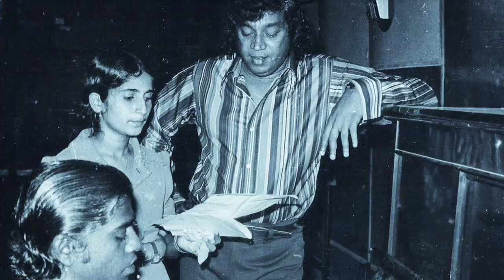Sarath Dassanayake (1942 -1999) Sri Lankan composer, film producer and a renowned musician.